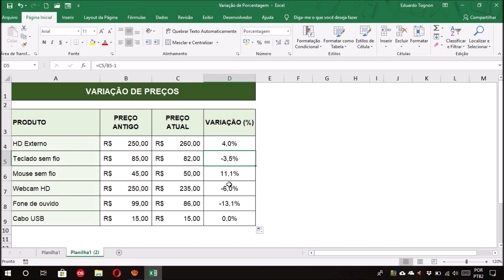Como calcular VARIAÇÃO PERCENTUAL no EXCEL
O quanto (em porcentagem) um valor aumentou ou diminuiu em relação a um valor anterior? É isso que você vai aprender a fazer no Excel com este vídeo. Nesta aula você vai conhecer duas maneiras simples de calcular a variação percentual entre valores no Excel e por que motivo essas fórmulas são assim. Além disso, conferirá também algumas dicas a respeito de como o Excel trata a porcentagem e a respeito da formatação de valores para suas células. Vamos lá?